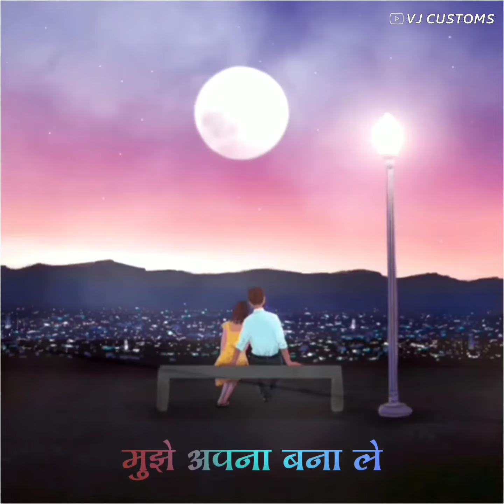Humnava Slowed & Reverb | Hamari Adhuri Kahani | Emraan Hashmi Vidya Balan Papon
Humnava
Hamari Adhuri Kahani
Slowed & Reverb Version
VJ Customs
Emraan Hashmi
Vidya Balan
Papon
Mithoon

  🛑 IMPORTANT NOTICE 🛑

🔹All rights to above music level & No copyrights infringement intended.

1. Attitude what's app status
2. Romantic what's app status
3. Love what's app status
4. kissing what's app status
5. Angry what's app status
6. Heart broken what's app status
7. what's app status
8. Indian what's app status
9. Hot what's app status
10. Trance what's app status
11. PSY trance what's app status

humnava mere,
humnava mere ringtone,
humnava mere whatsapp status,
humnava mere status,
humnava mere lyrics,
humnava status,
humnava mere instrumental ringtone,
humnava mere female version,
humnava audio,
humnava audio song,
humnava arijit singh,
humnava arnab dutta,
humnava adhuri kahani,
humnava aarti rajput,
humnava arnab dutta whatsapp status,
humnava aditya narayan,
a humnava mujhe apna,
a humnava song,
a humnava mere,
a humnava mujhe apna status,
a humnava status,
a humnava mujhe apna whatsapp status,
a humnava mujhe apna bana le status
what's app video,
what's app video status,
what's app sad status,
what's app sad status video,
what's app song,
new heart touching WhatsApp status,
very sad status,
sad status,
breakup status,
very sad heart touching love story 2019,
sad Whatsapp status video 2019,
new sad status, new film, New movies,New sad Whatsapp status video 2019,
New whatsapp status  video 2019 sad,
motivation, broken, sad, love, alone,
New sad song, hindi, Arabic,
special girls whatsapp status video,
best love whatsapp breakup status,
best heart touching WhatsApp status video,
New heart broken Whatsapp status video,
New whatsapp status video sad song status,
romantic songs romantic status,
sad song 2018,sad song new 2018,
Punjabi New song,
Punjabi New song, black whatsapp status,
best love heart touching Whatsapp status video,
Break up status video, English
English what's app status,
sad love video status Sony,
crying whatsapp status,
crying video,
30 second whatsapp status video ,
30 second whatsapp status emotional video,

psychedelic video, psychedelic trance, psychedelic trance status, psychedelic trance music, psychedelic universes,
psychedelic lip trip, psychedelic status,
psychedelic art, psychedelic trance 2020,
psychedelic ringtone, psychedelic rock status, psychedelic status for whatsapp,
psychedelic ic status for whatsapp,
psychedelic status,